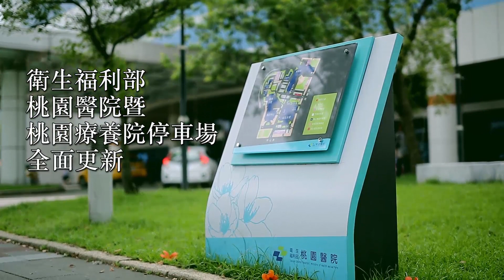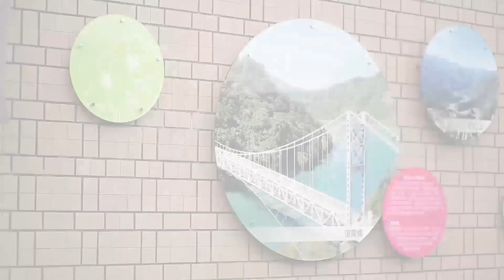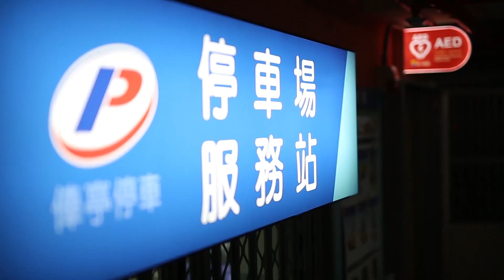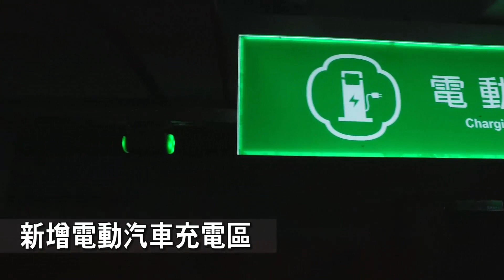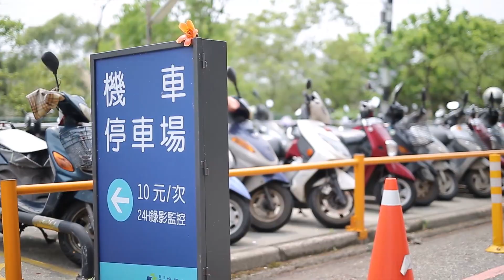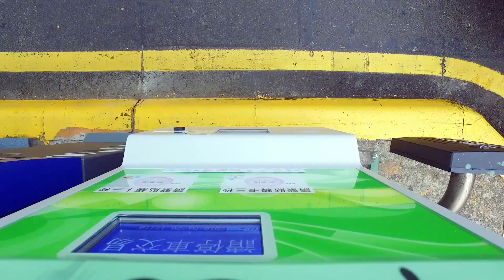【腳本拍攝】【後製剪輯】桃園醫院醫暨桃園療養院停車場